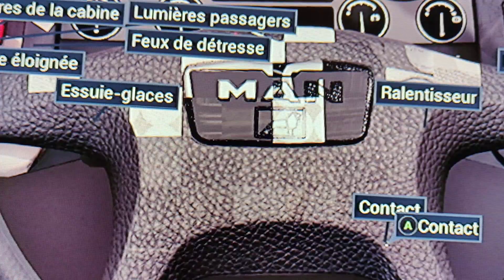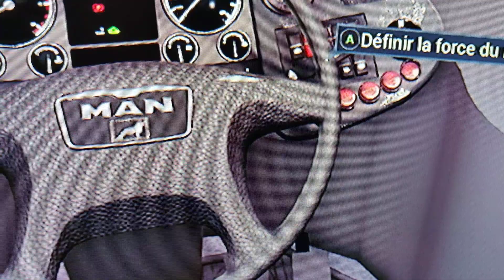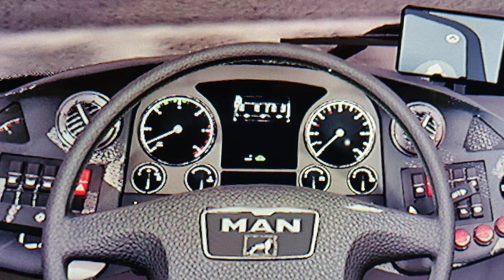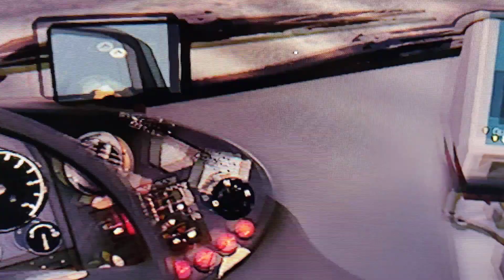(bus simulator 21) démarrer et utiliser un man lion city g (A23)